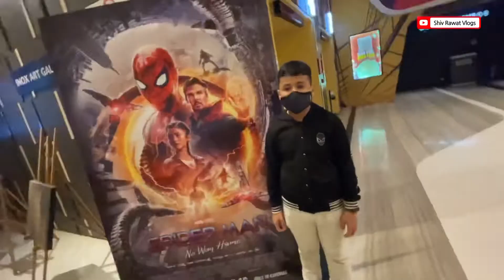Gaye थे spider man dekhne mil gaya dragon